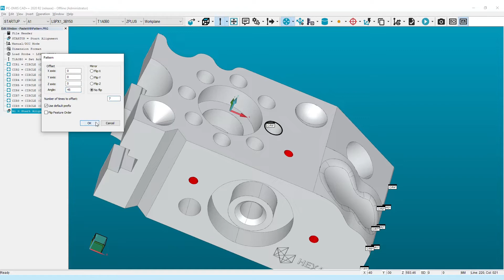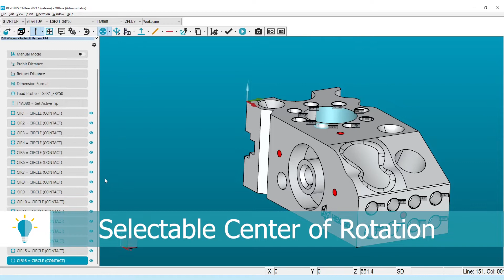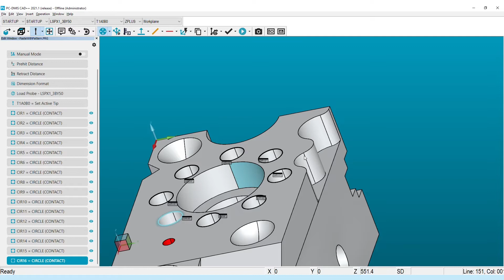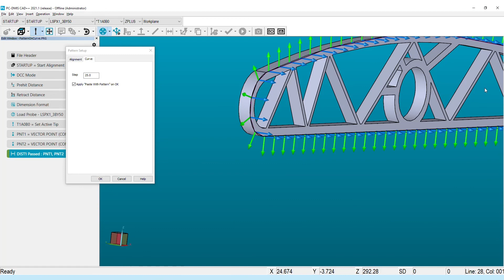PC-DMIS 2021.1 – Paste with Pattern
Paste with Pattern has been improved with a new curve functionality. This new capability will greatly shorten measurement routine creation times for those users who need a circular pattern around a feature. In the new feature, the user simply selects the CAD element and uses that as the pattern, significantly saving time and shortening the workflow as there is no need to create offset alignments to paste radial patterns.